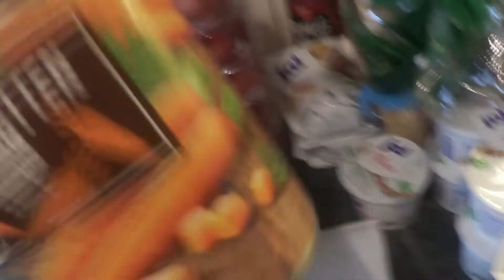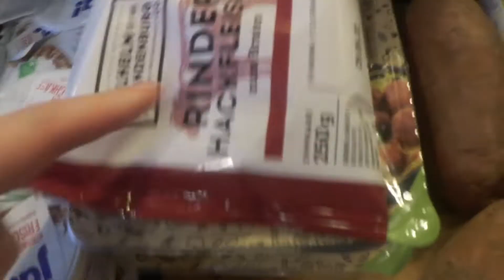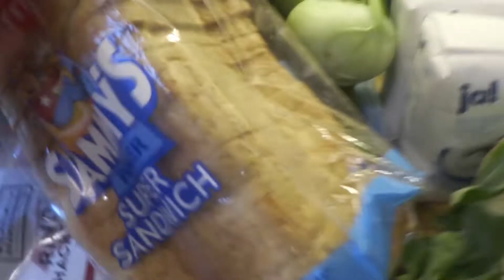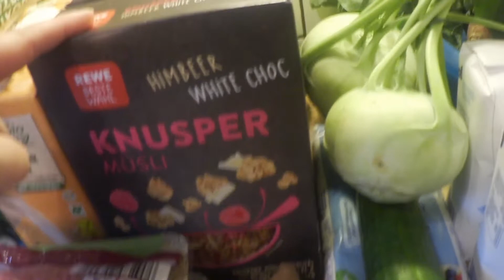#28 Rewe haul/ Kohlrabi Erdbeer Gebäck/ Gesunde Ernährung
Huhuz. Schön das Du zuschaust. Ich war wieder bei REWE. Beim letzten Video wurde mir gesagt das unsere Ernährung nicht so gesund ist.Deshalb hier meine Antwort darauf!